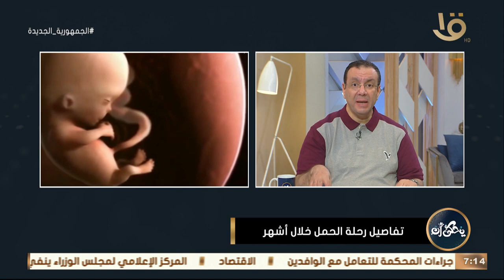يحكى أن | تفاصيل رحلة الحمل خلال أشهر.. مع د. محمد رفعت حلقة كاملة 13-5-2023